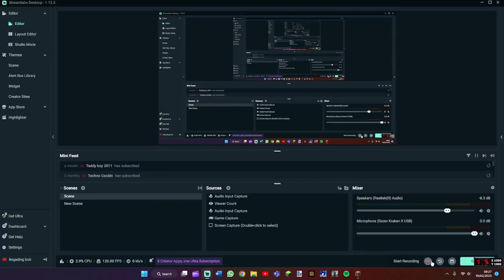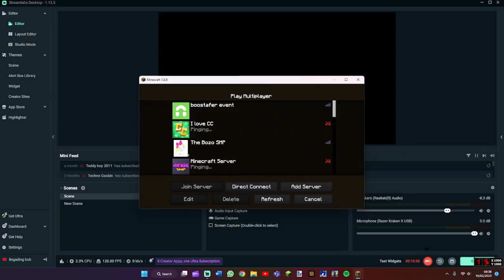morning bedwars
glorious model o go brrrrrrrrrrrrrrrrrrrrrrrrrrrrrrrrrrrrrrr